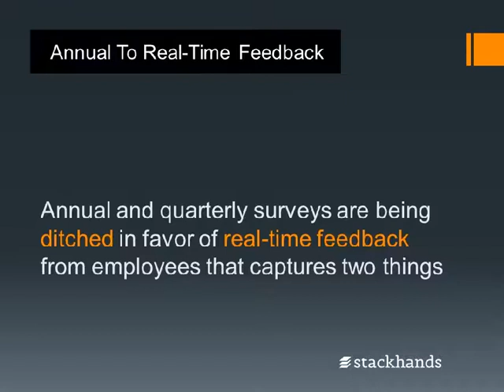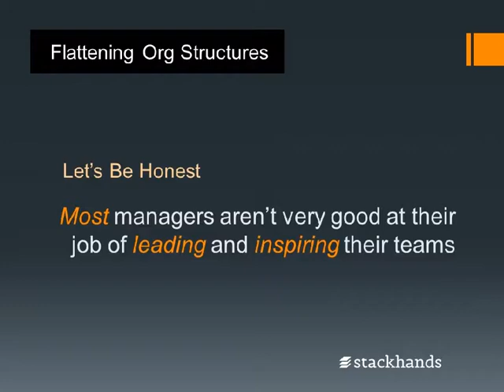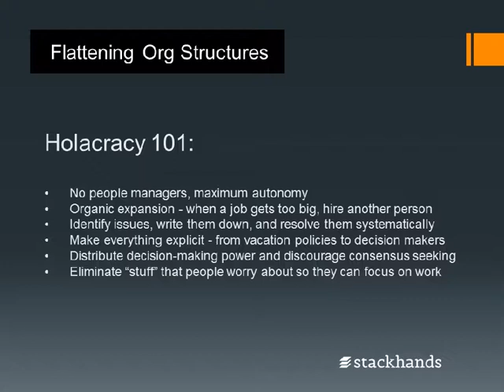Company Culture Trends to Watch in 2015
Company Culture Trends to Watch in 2015. Shared by StackHands.

We all know a great company culture is critical to business success, right? Every fast growing company has an amazing culture. But what will the best companies do in 2015 to make their cultures even better? And what you can learn from them? There are three trends we'll cover in this presentation. 1) The switch from annual to real-time employee feedback. 2) Distributed teams with an optional office. 3) A holacratic organizational structure.
More in: Leadership & Management , Recruiting & HR